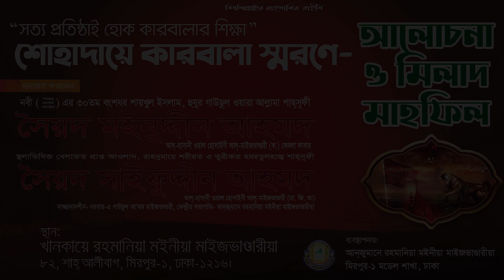শোহাদায়ে কারবালা স্মরণে আলোচনা | দ্বিতীয় পর্ব | Syed Saifuddin Ahmed Al-Hasani Maizbhandari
শোহাদায়ে কারবালা স্মরণে
আলোচনা মিলাদ মাহফিল | দ্বিতীয় পর্ব
আলহাজ্ব শাহ্‌সূফী সৈয়দ সাইফুদ্দীন আহমদ আল-হাসানী ওয়াল-হোসাইনী আল-মাইজভাণ্ডারী
Alhaj Shahsufi Syed Saifuddin Ahmed Al-Hasani Wal-Hussaini Al-Maizbhandari

This is official @YouTube channel of the 31st Decedent of Holy Prophet Muhammad (SAW) Imam-E Ahle Sunnat Shahsufi SYED SAIFUDDIN AHMED Al-Hasani Wal-Hossaini (M.J.A) present Imam of Darbar-E Gausul Azam Maizbhandari Fatikchari, Chittagong.

Internet Partner:
AAMRA NETWORKS

Media Partner:
SUFISTV
SUFIBARTA